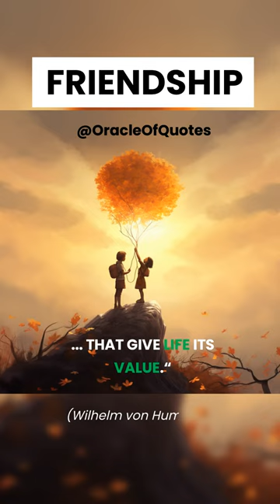Wilhelm von Humboldt once said …